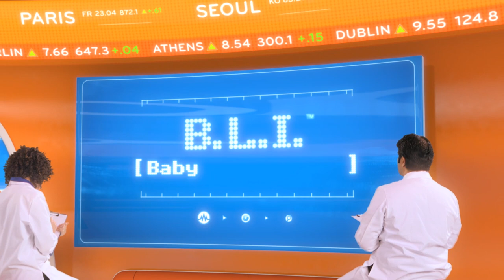Bright Starts: Baby Laugh Index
Is your baby a snort laugher? A high-pitched wailer? A spit cackler (or spackler)?
What kind of adult laugher does your baby project to be? What does it indicate? What does it matter?
Bright Starts rolls out the new toys and the hot new metric that's putting the fun back into parenting: the Baby Laugh Index. Watch, learn, and giggle. You can even determine your baby's B.L.I. by taking a super-fun quiz You just might find the key that unlocks your baby's true personality.